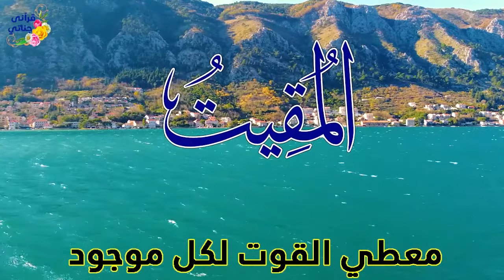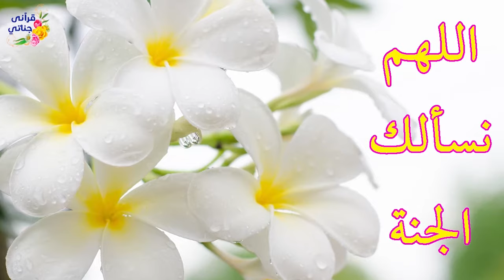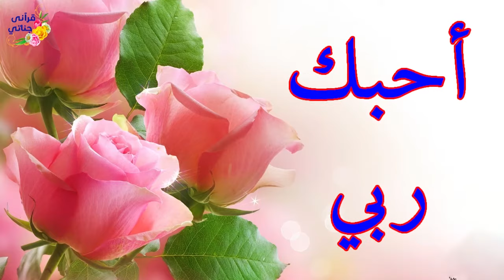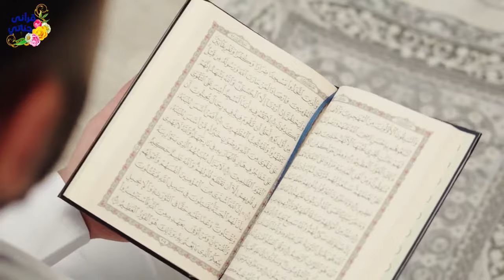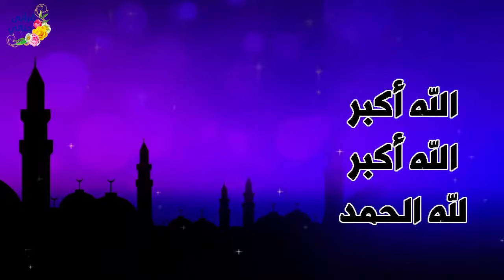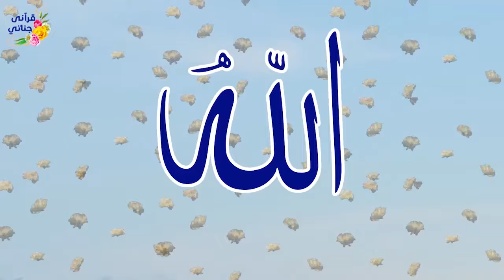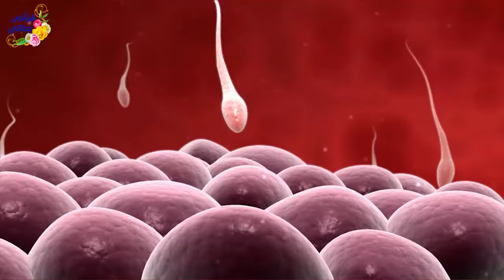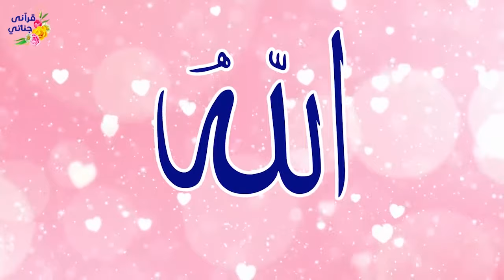8 تمتع بأسماء الله الحسنى سكينة و راحة وشفاء